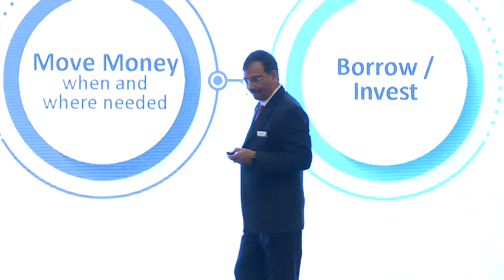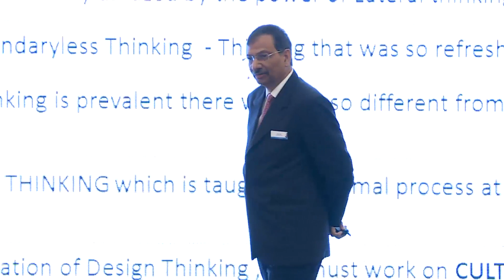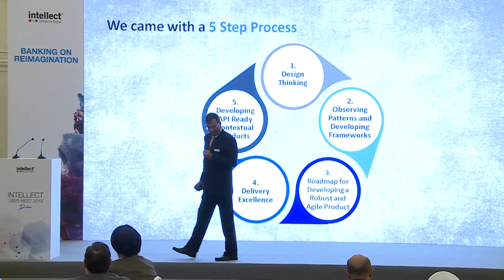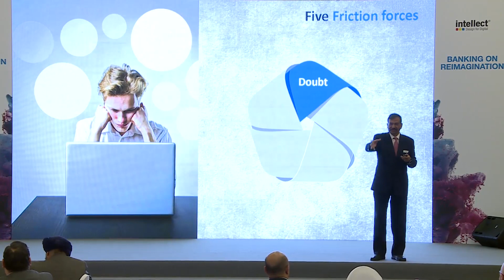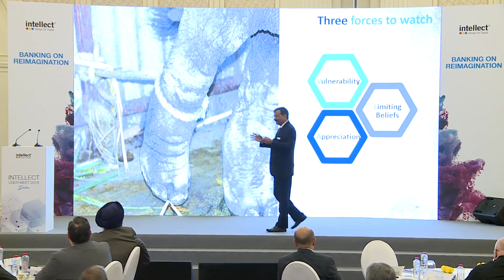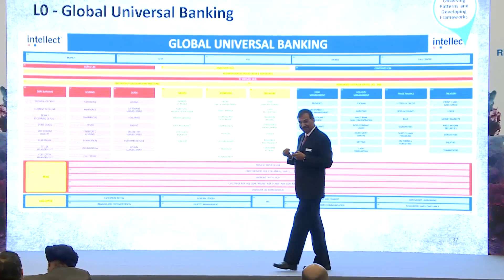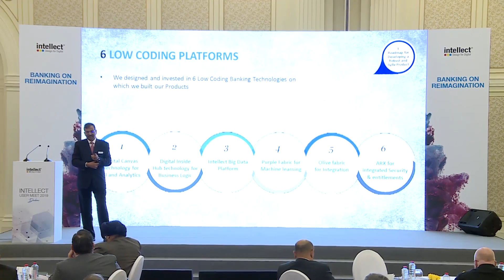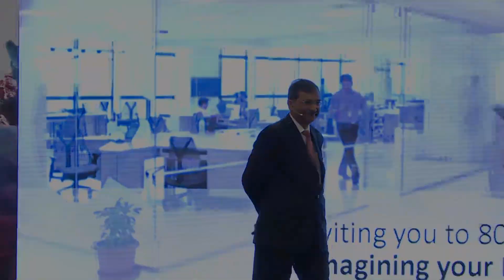Problem-solving for Bank 4.0 – Applying DesignThinking at IntellectUserMeet2019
"While upgrading to Bank 4.0 is exciting, banks need to also tackle the complexities involved in a business at the ground level. The complexity of multiple generations of platforms, outdated design and architecture of banking platforms, complex customer data, etc still pose an issue. Arun Jain, Chairman & MD, talks about decomplexifying processes through Design Thinking principles.

Intellect User Meet 2019 was a 2-day event centered around the theme: Banking on Reimagination. Around 98 clients, prospects, consultants and industry experts came together to discuss the future of banking and the possibilities of the latest technologies in FinTech.

About Intellect Design Arena Limited

Intellect Design Arena Ltd. has the world’s largest cloud-native, API-led microservices-based multi-product platform for Global leaders in Banking, Insurance, and Capital Markets. With over three decades of deep domain expertise, Intellect is the brand that progressive financial institutions rely on for digital transformation initiatives. It offers a full spectrum of banking and insurance technology products through its three lines of businesses – Intellect Global Consumer Banking (iGCB), Intellect Global Transaction Banking (iGTB), and Intellect AI.

Intellect pioneered Design Thinking to create cutting-edge products and solutions for banking and insurance, with design being the company’s key differentiator in enabling digital transformation. FinTech 8012, the world’s first design center for financial technology, reflects Intellect’s commitment to continuous and impactful innovation, addressing the growing need for digital transformation. Intellect serves over 270 customers across 57 countries and with a diverse workforce of solution architects, and domain and technology experts in major global financial hubs around the world. For further information on the organisation and its solutions, please